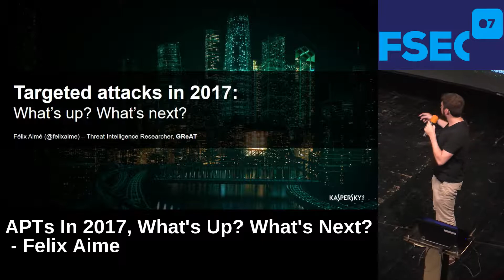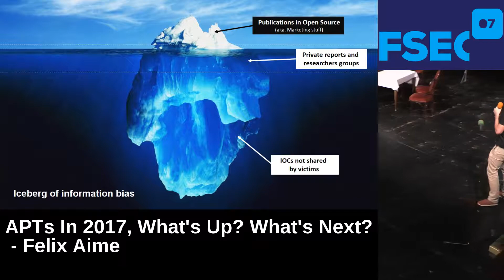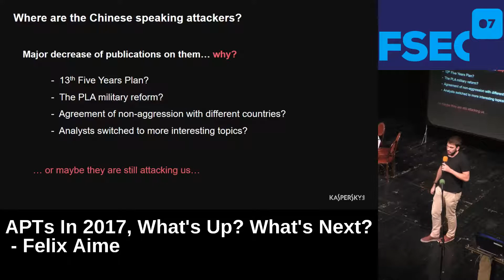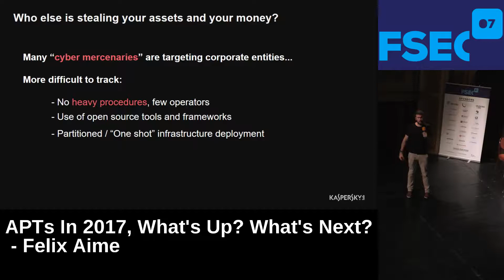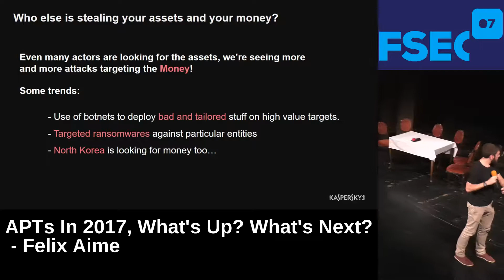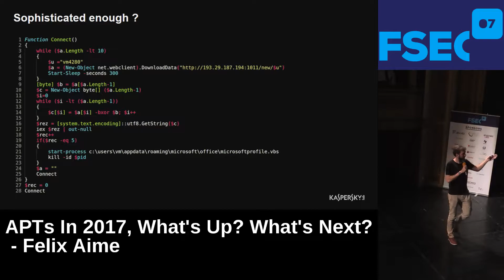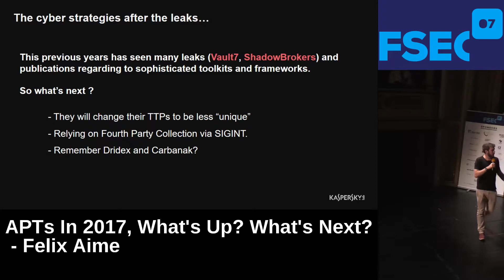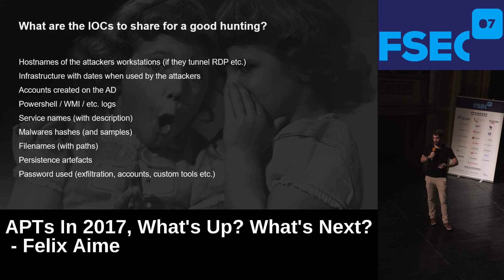FSec2017: APTs In 2017, What's Up? What's Next? by Felix Aime